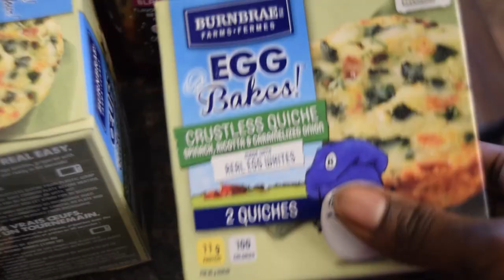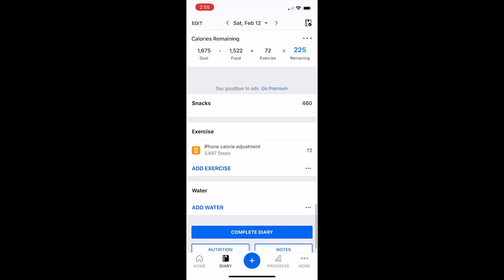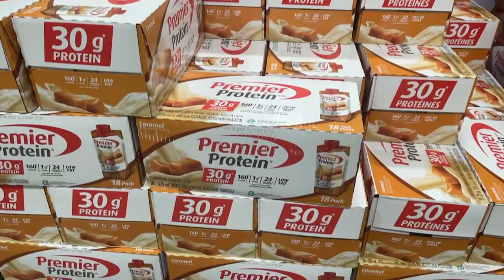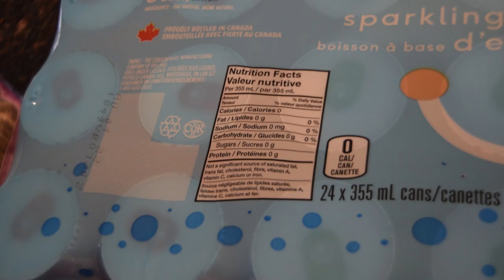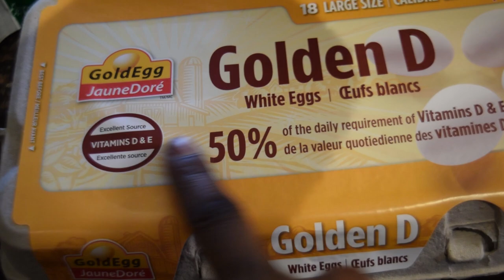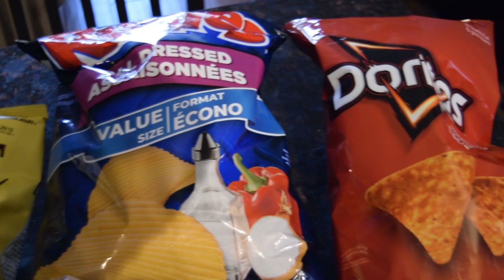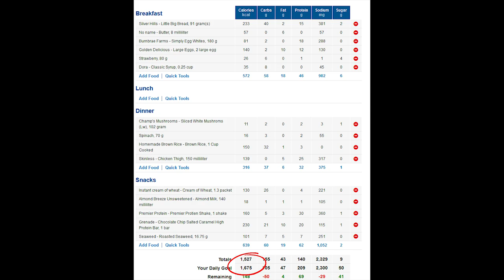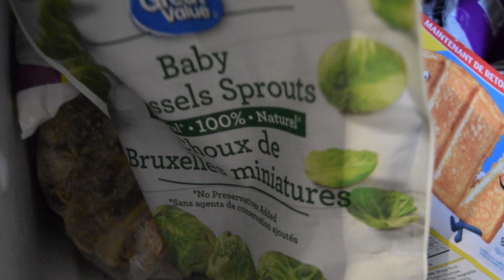What I Eat in a Week to Lose Weight Vlog | CICO, Going out for Dinner, Grocery Shop & More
What I Eat in a Week to Lose Weight Vlog | CICO, Going out for Dinner, Grocery Shop & More! Welcome to a What I Eat In A Week to Lose Weight Vlog! Where I share with you my CICO (Calories In Calories Out - mainly Calories In), How I made a healthy choice going out for Dinner, Grocery Shop & More! This is a unique what I eat in a Week to lose weight Vlog because I had not 1 but 2 treat meals or refuel days. I strongly believe in BALANCE when dealing with BINGING. I don't ignore my cravings, I fulfill them but with healthier alternatives.

CHAPTERS

00:00 - 2:17 - Intro
2:18 - 2:49 - Superbowl Sunday
2:51 - 3:26  - How I Use Treat Days On My Weight Loss Journey
3:28 - 4:02 - Healthy Meal Swaps (Tacos, Pizza, & Poutine)
4:03 -5:38  - Grocery Shop With Me! (Costco, Walmart, & Safeway)
5:39 - 12:26 - Grocery Haul
13:11 - 14:15 - Going Out for Dinner All You Can Eat + Weight Loss
14:16 - 16:34 - Feeling Guilty About Treat Day + Processing Emotions
16:35 - 21:55 - The Aftermath of a Cheat Day + Binge Eating Recovery
21:56 -22:47  - Dealing with PMS + Increased Appetite + Binging Cravings
22:47 -25:37  - CICO CALORIES IN for the week!
25:39 - 26:35  -  Importance of Adding Maintenance Days CICO
26:35 - 27:18 - More CICO Calories In Calories Out
27:19 - 30:59 - Cook With Me: HEALTHY MEALS + RECIPES
31:00 -32:41 - Overcoming Binging Motivation
32:42 -33:04 - OUTRO

My 100lb Weight Loss Journey | The Story

I am on a journey to lose 100 lbs and build strength at the same time. After giving birth in 2014 my health deteriorated. I experienced debilitating chronic pain, which led to depression and weight gain. For years, doctors and physiotherapists had no answers. In 2017, I met a pelvic floor physiotherapist that change my life. She performed traditional Chinese acupuncture and pelvic floor physiotherapy. The pain began to subside, and I was able to reclaim my health. I started working out and eating right. My goal is to help inspire others to never give up no matter what. I’ve had doctors, family and friends give up on me but I did not give up on myself. You got what it takes to conquer any challenge this life throws at you. Now, go make it happen!